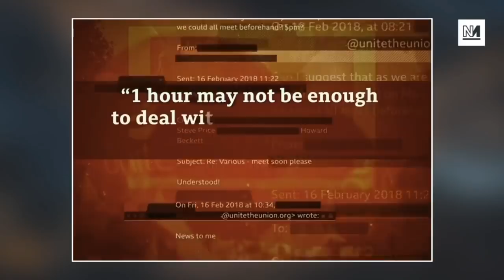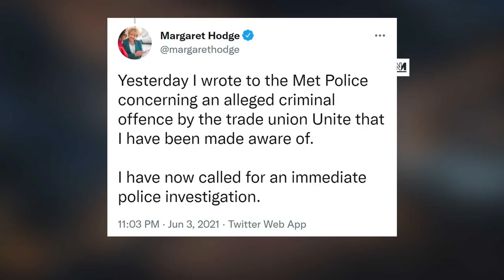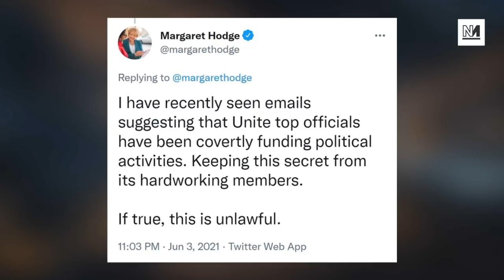The BBC's LAUGHABLE Hit-Job On The Labour Left